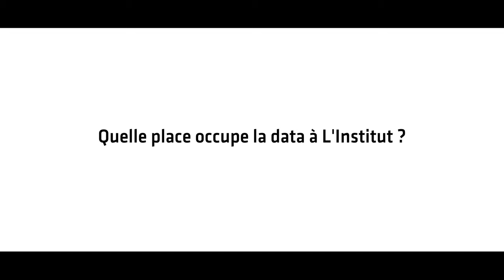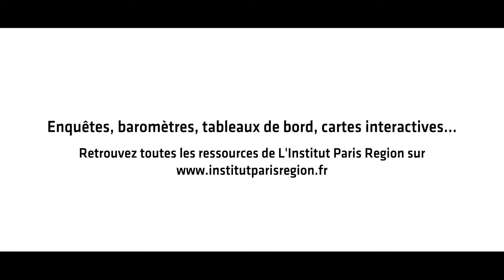La data, une ressource incontournable au cœur des travaux de L'Institut Paris Region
Nicolas Bauquet, directeur général de L'Institut Paris Region, détaille le rôle central qu'occupe la data dans les travaux de L'Institut. Il aborde également la question du lien entre les données et les politiques publiques, une relation en pleine transformation, avec notamment le développement du bigdata et la profusion d'objets connectés. Alors dans ce monde qui évolue sans cesse, comment L'Institut innove pour accompagner efficacement et concrètement les acteurs publics ? Intelligence artificielle, imagerie satellite, suivi des mobilités par GPS sont autant d'innovations déjà engagées par L'Institut.